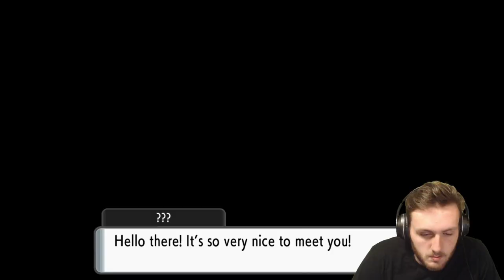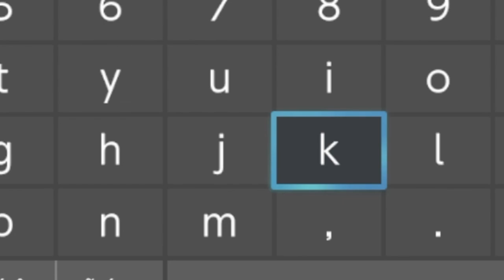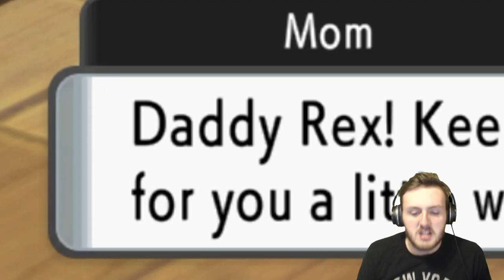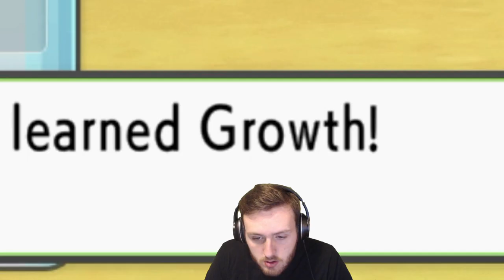Daddy Rex Returns To Take On A Reimagined Generation 4! | Pokémon Brilliant Diamond - Part 1